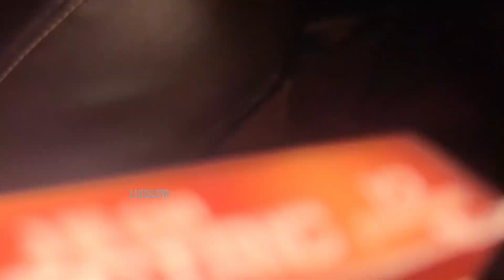അമ്മയ്ക്കും ലിജിപെണ്ണിനും സർപ്രൈസ് കണ്ടു സന്തോഷം ❤️😍